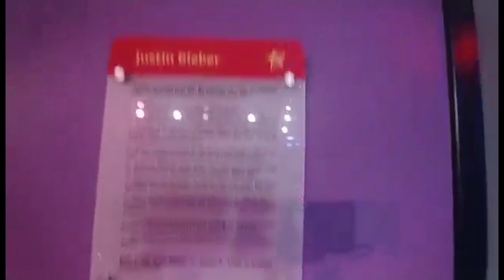Washington Monument, Lincoln Memorial , Madam Tussauds, Washington D.C.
Tourist Destination

Washington Monument was the tallest building in the world upon its completion in 1884.